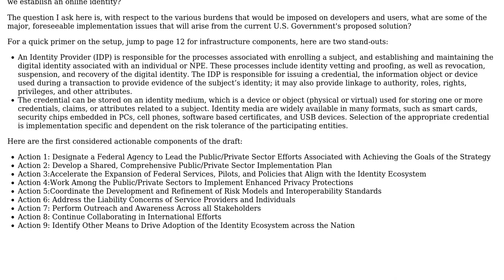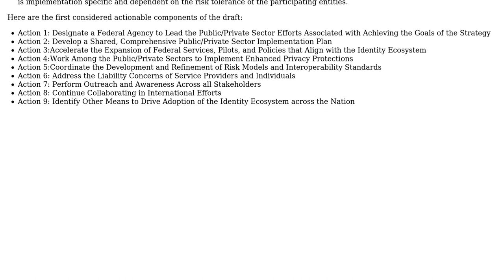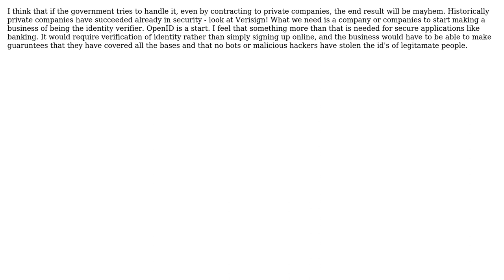As the current draft stands, what is the most significant change the "National Strategy for...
Software Engineering: As the current draft stands, what is the most significant change the "National Strategy for Trusted Identities in Cyberspace" will provoke?

With thanks & praise to God, and with thanks to the many people who have made this project possible! | Content (except music & images) licensed under CC BY-SA | Music | Images & others | With thanks to user Michael K user mfg user jonescb and the Stack Exchange Network Trademarks are property of their respective owners. You are responsible for your own actions.